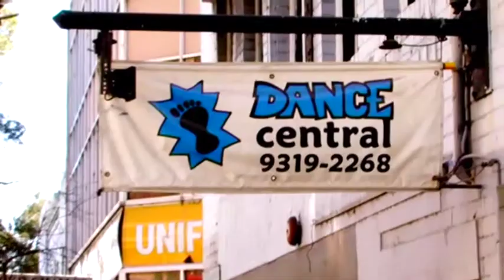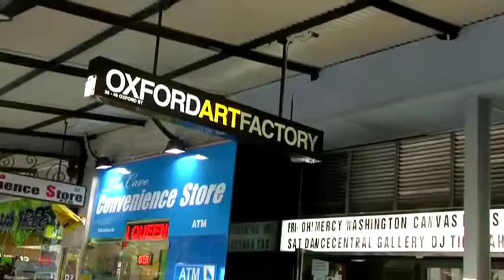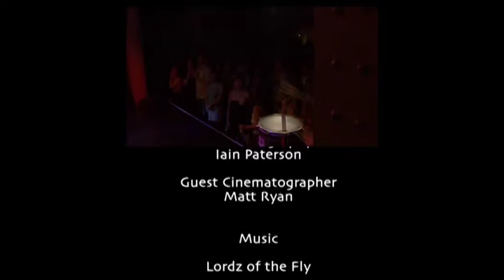Dance For Me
A short documentary about a world dance studio in Sydney. We take a look at the teachers and students, finding out what inspires them to dance.